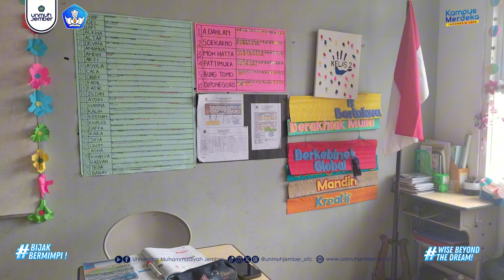INOVASI PENGEMBANGAN WEB SEKOLAH & MEDIA PEMBELAJARAN INTERAKTIF | PEMBERDAYAAN BERBASIS MASYARAKAT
Judul dan skema kegiatan pengabdian kepada masyarakat:
INOVASI PENGEMBANGAN WEB SEKOLAH DAN MEDIA PEMBELAJARAN INTERAKTIF DALAM PENDAMPINGANIMPLEMENTASI KURIKULUM MERDEKA DI SD MUHAMMADIYAH KALIWATES JEMBER
SKEMA PEMBERDAYAAN BERBASIS MASYARAKAT

Wiwik Suharso, S,Kom, M,Kom  NIDN. 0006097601
Dr. Trias Setyowati, M.M  NIDN. 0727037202
Deni Arifianto, S,Kom, M,Kom NIDN. 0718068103

UNIVERSITAS MUHAMMADIYAH JEMBER
Tahun Pelaksanaan 2024